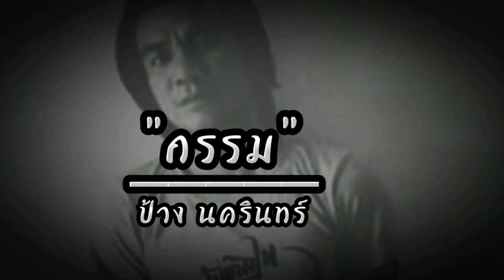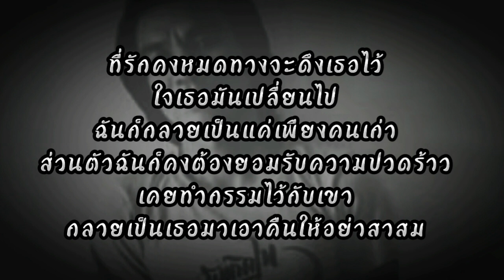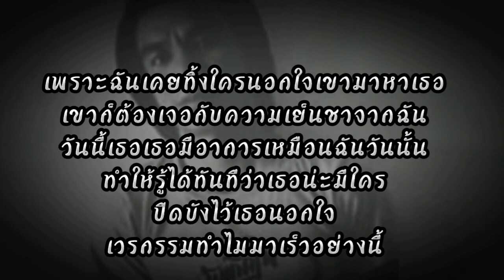กรรม-ป้าง นครินทร์ [เนื้อเพลง]